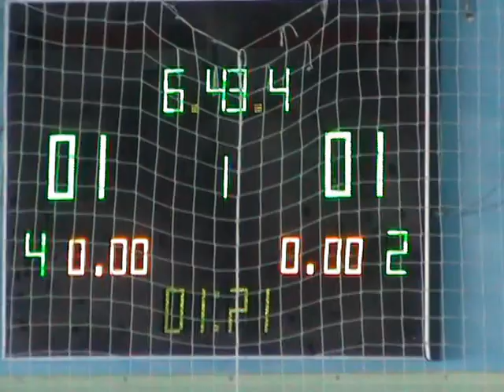9 лига КФК 15 2 – Lada Lux